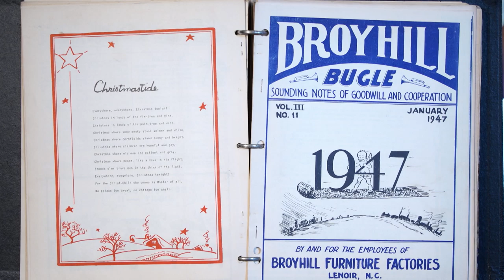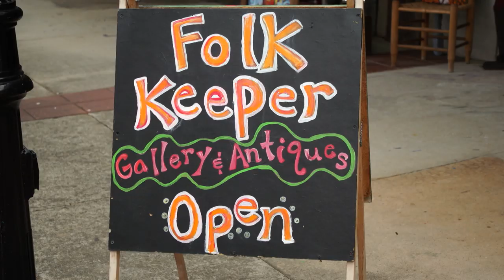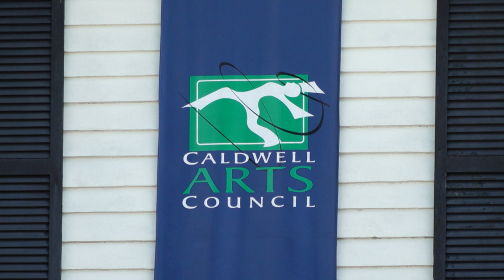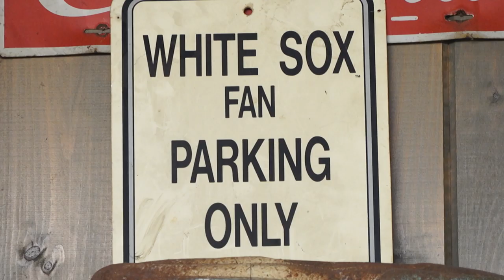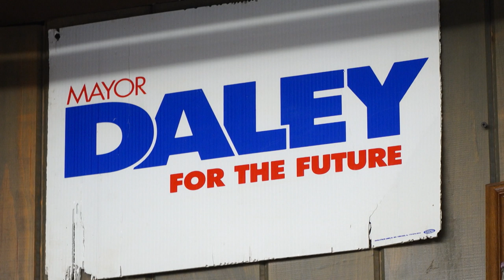Downtown Lenoir, North Carolina | North Carolina Weekend | UNC-TV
See how downtown Lenoir has bounced back from economic hard times, and meet some of the entrepreneurs who are driving this mountain town’s resurgence with art, food, beer, and hometown pride.

Lenoir, NC